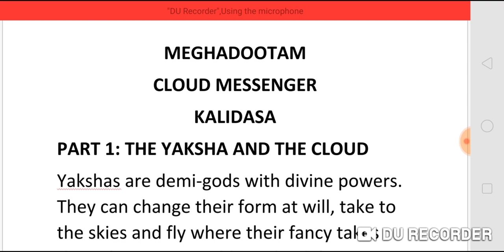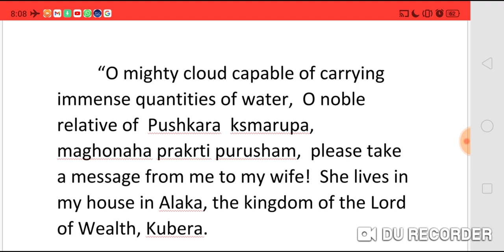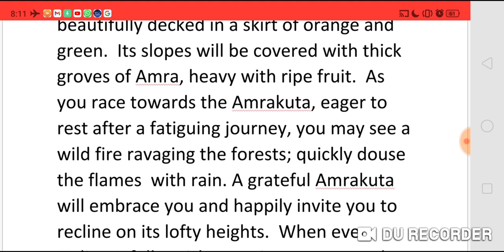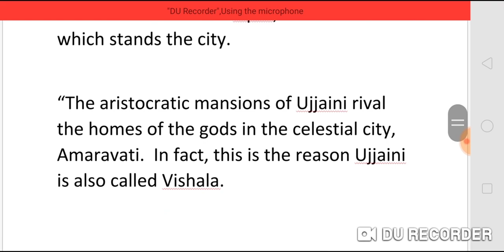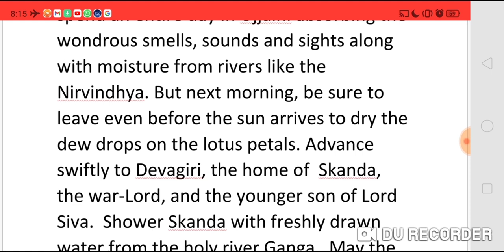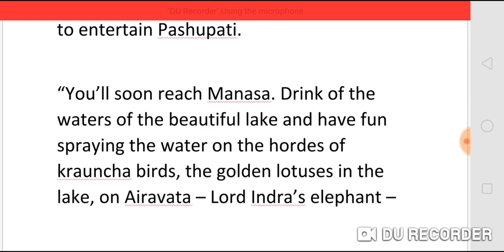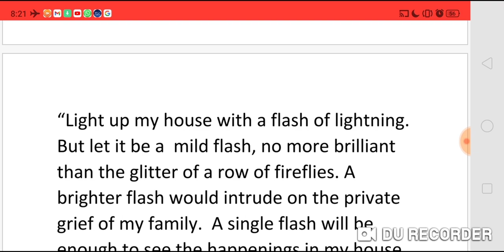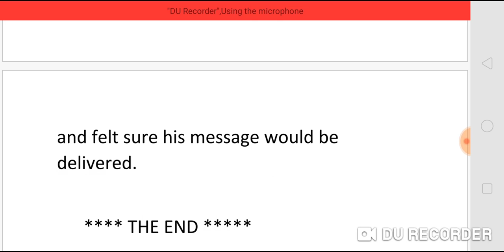MEGHADOOTAM (CLOUD MESSENGER) BY KALIDASA - POEM WITH EXPLANATION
MEGHADOOTAM
(CLOUD MESSENGER) BY
KALIDASA
- POEM WITH EXPLANATION